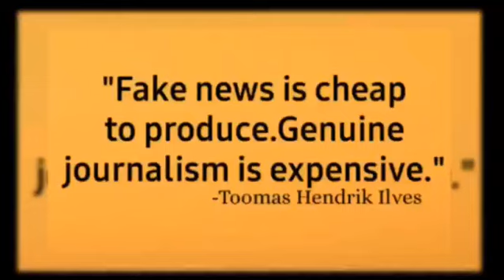Refugees from Ukraine Seeking Shelter from War Welcomed in Japan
Japan has accepted some 2,300 Ukrainians under the status of evacuees since the conflict in their country began. For a country that welcomed 74 refugees from all across the world in 2021, this is an unprecedented number. Iulia Iarmolenko tells the story of one  Ukrainian family living in Japan-VOA News